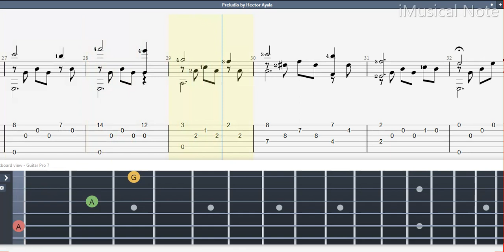Guitar TAB (Hector Ayala) Preludio | (1914-1990) Tutorial / Sheet / Lesson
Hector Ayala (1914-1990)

Héctor Ayala was an Argentine guitarist and composer. Ayala was born in Concordia in the province of Entre Rios. He started his career as a guitarist in Buenos Aires and made his debut in 1936 accompanying tango and folk singers. He later joined the Escuadrones de Guitarra (Guitar Squadrons) which were groups of 12-15 guitarists assembled and directed by Abel Fleury. In the 1950s he was active in radio in Buenos Aires and was a member of a tango quartet directed by Anibal Troilo. Hector Ayala composed a number of works for guitar, including pieces inspired by the music of Argentina and other Latin American countries. He also wrote a series of didactic methods for teaching guitar. He died in Buenos Aires.